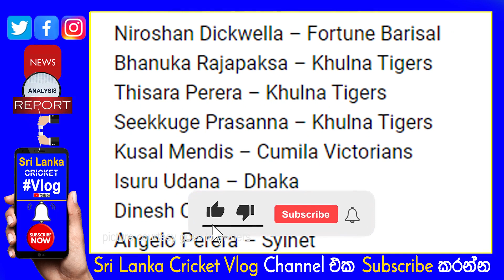South Africa Cricket Board also Not Allowed to go PSL South African Cricketers | Same as like SLC